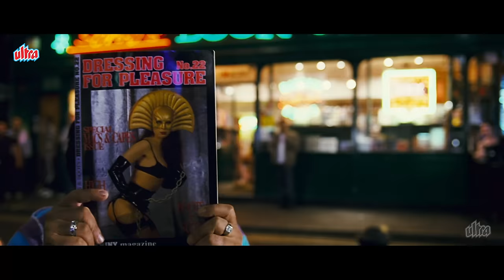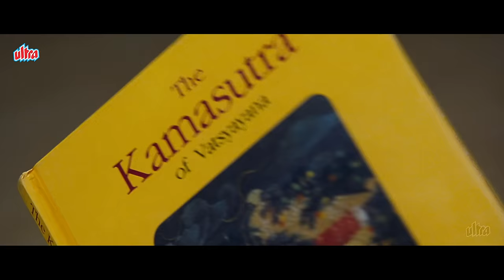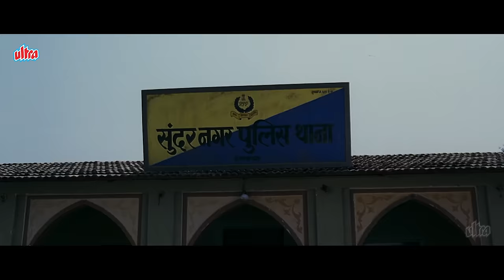Naughty @ 40 Full Hindi Movie | Govinda Hindi Comedy Movie | Yuvika Chaudhary | Anupam Kher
Watch Naughty @ 40 HINDI 4K FULL MOVIE @UltraBollywood

Movie Name : Naughty at Forty ( Remake of The 40 Year Old Virgin )
Producer: Anuj Sharma
Director: Jag Mundhra

Cast :
    Govinda as Harvinder Srivastav (Happy Brother)
    Yuvika Chaudhary/ Yuvika Prince Narula as Gauri Bahl
    Anupam Kher as Laxminarayan 'Allan' Srivastav (LM Kapoor)
    Shakti Kapoor as Sharafat Ali
    Smita Jaykar as Maya L. Srivastav
    Harish Kumar as Sandeep / Sandy (Sanjeev's cousin)
    Sanjai Mishra as Sanjeev's uncle
    Sayali Bhagat as Woman who rejects Sanjeev
    Rakesh Bedi as Dayashankar (Gauri's father)
    Gurpreet Ghuggi as Laxminarayan's employee
    Satwant Kaur as Sayali's mother
    Sudesh Lehri